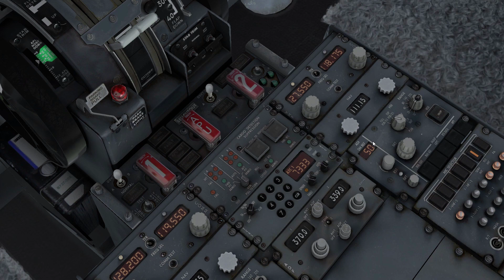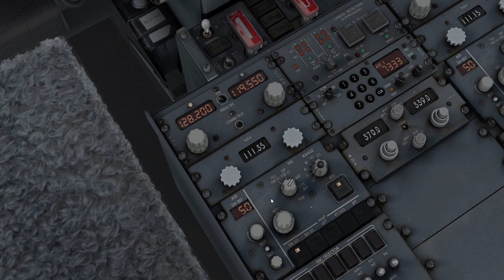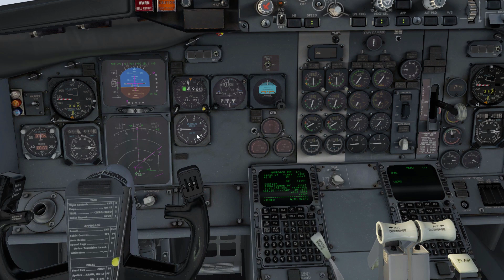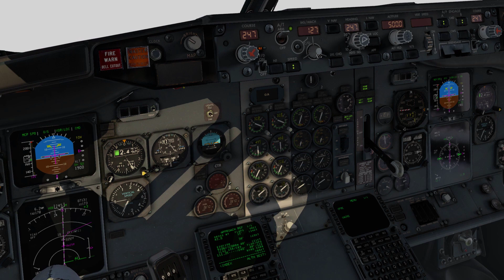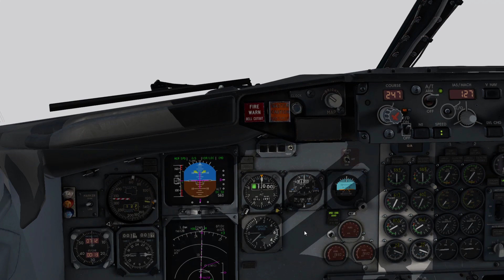IXEG 737-300 CatIIIa dual-channel approach and autoland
In this video I demonstrate the steps needed to succesfully fly a CATIIIa dual-channel approach with autoland.

IXEG 737-300 v1.33 with X-Plane 11.50